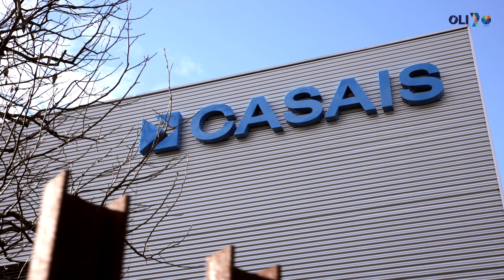Episódio 1 - OLITALKS com António Carlos Rodrigues - CEO do Grupo CASAIS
António Carlos Rodrigues é CEO do Grupo CASAIS, uma empresa de construção de referência no panorama nacional e europeu que no seu portfólio apresenta uma diversidade de projetos espalhados pelo mundo e onde a OLI tem sido eleita para alguns deles. A sustentabilidade é um pilar estratégico partilhado também por este parceiro da OLI e uma das temáticas abordadas nesta conversa agradável,  que também toca em temas como os desafios atuais no setor da construção e a economia circular.